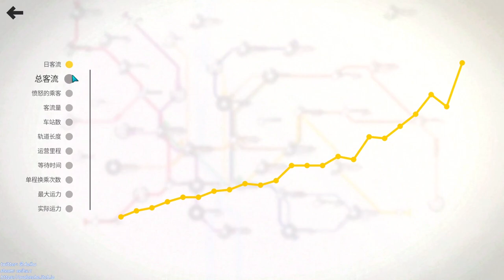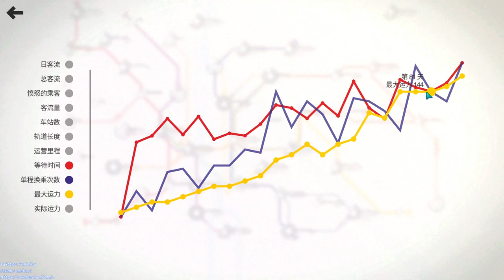[某A][high score]Mini Metro - Budapest - 3586